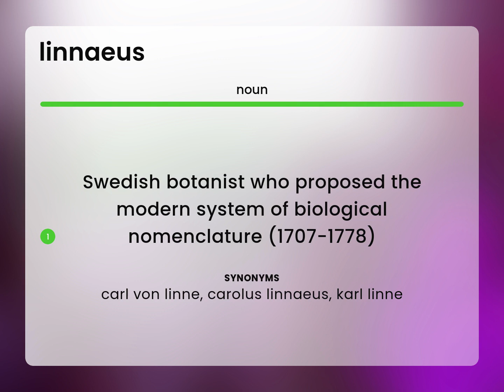Linnaeus | what is LINNAEUS definition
Meaning of LINNAEUS